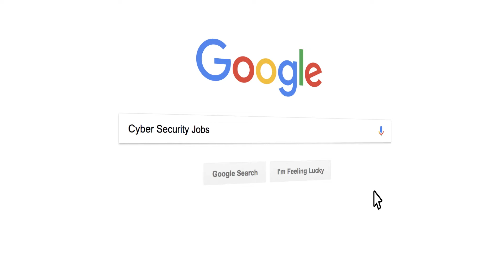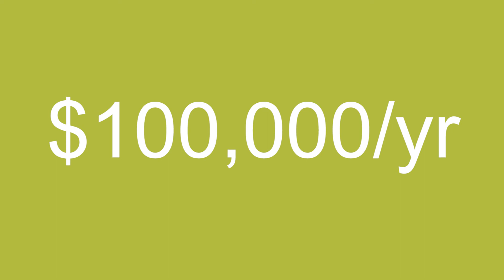Information Technology (IT)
Interested in learning more about the multitude of opportunities and pathways available through IT programs at Inver Hills Community College?